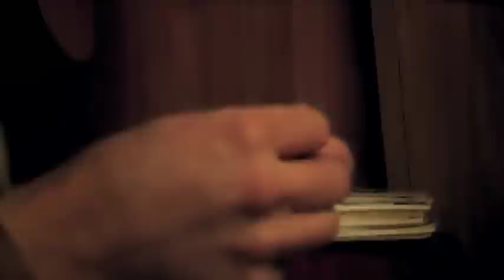Twang Wolf Recording Studio - Sound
Sunday Kids recording their debut album at TwangWolf. Playing Goin' Home and drinkin' some..

SOUND
Filmed and produced by: A NutCase Film